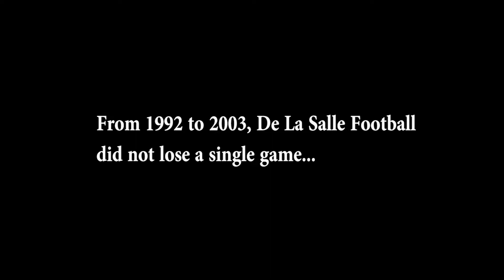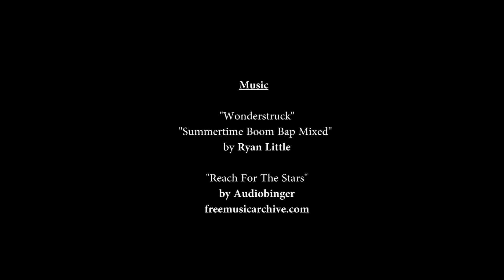Behind The Glory - Director's Cut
Meet the directors of "Behind The Glory", documentary series about historic De La Salle high school football.